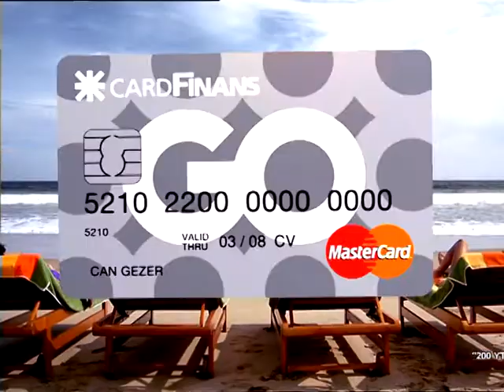Cardfinans GO Musiki 39sn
Ali Özer Atolye